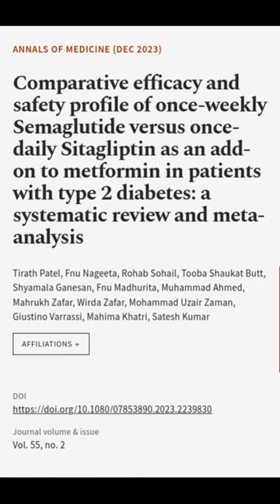Comparative efficacy and safety profile of once-weekly Semaglutide versus once-daily ... | RTCL.TV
### Keywords ###

### Article Attribution ###
Title: Comparative efficacy and safety profile of once-weekly Semaglutide versus once-daily Sitagliptin as an add-on to metformin in patients with type 2 diabetes: a systematic review and meta-analysis
Authors: Tirath Patel, Fnu Nageeta, Rohab Sohail, Tooba Shaukat Butt, Shyamala Ganesan, Fnu Madhurita, Muhammad Ahmed, Mahrukh Zafar, Wirda Zafar, Mohammad Uzair Zaman, Giustino Varrassi, Mahima Khatri ,and Satesh Kumar

### Video Timestamps ###
0:00:00 - Summary
0:00:24 - Title
0:00:31 - End